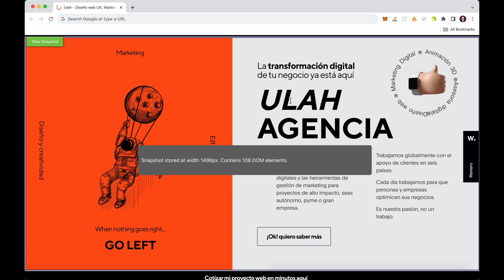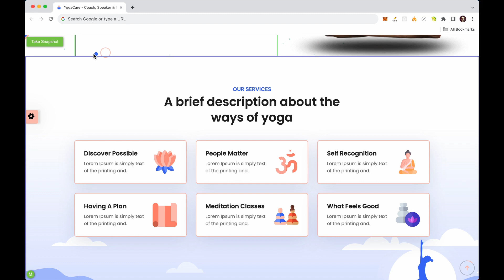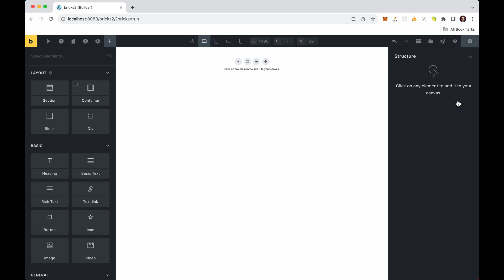Nimbufy for Bricks Builder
🔥 Introducing Nimbufy for Bricks Builder! 🔥

Looking to supercharge your web development game with Bricks Builder? Nimbufy has got you covered! With our powerful Nimbufy for Bricks WordPress plugin and Chrome browser extension, you can seamlessly import any HTML-based web layout into Bricks Builder. It's that easy!

🚀 Key Features:
- **Simplified Import**: Select and snapshot any web layout you like with Nimbufy, then effortlessly convert it into Bricks format.
- **Divception Killer**: Say goodbye to unnecessary divs and bloated code. Nimbufy's Divception Killer automatically streamlines your layouts for maximum efficiency.
- **Responsive Ready**: Maintain the layout's responsiveness by taking snapshots for different breakpoints and mapping them seamlessly in Bricks Builder.
- **Time-Saver**: Nimbufy for Bricks is your ultimate time-saving tool, designed to boost your productivity and make web development a breeze.

👉 Don't let complex layouts intimidate you! Nimbufy for Bricks simplifies the process, giving you complete control over your web designs. Say hello to a new era of web development with Nimbufy!

💡 Got questions or need assistance?

Let's revolutionize web development together with Nimbufy for Bricks Builder! 💻✨